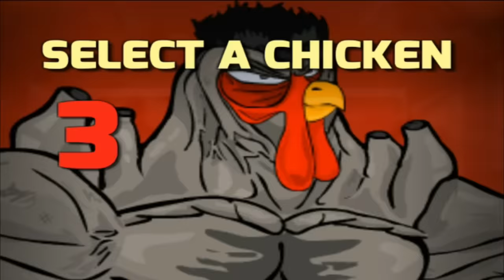Bagong Manok Itlog Na Malakas! - Manok na Pula